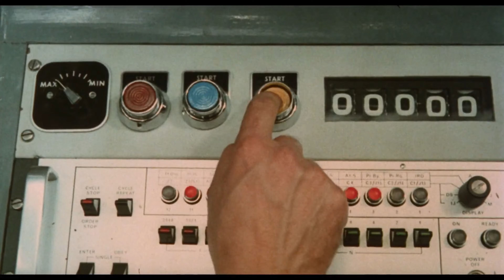PHASE IV - Offizieller Trailer Deutsch 4K-ULTRA HD (1974)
Titel des Filmes: "Phase IV" (Englisch: "Phase IV")
Erscheinungsjahr: 1974
Produktionsfirma: Paramount Pictures
Verleihfirma: Paramount Pictures

**Schauspieler:**
1. Nigel Davenport als Dr. Ernest D. Hubbs, ein Wissenschaftler
2. Michael Murphy als James R. Lesko, ein Kryptologe
3. Lynne Frederick als Kendra Eldridge, eine Überlebende

**Regisseur:** Saul Bass

**Inhaltsangabe:**
"Phase IV" ist ein Science-Fiction-Thriller aus dem Jahr 1974, der für seine einzigartige Herangehensweise an das Genre bekannt ist. Der Film wurde von Saul Bass inszeniert, der vor allem für seine Arbeit als Grafikdesigner und Titelsequenzgestalter bekannt ist.

Die Handlung von "Phase IV" dreht sich um eine mysteriöse kosmische Veranstaltung, die dazu führt, dass Ameisen in der Wüste von Arizona beginnen, sich ungewöhnlich zu verhalten. Diese Ameisen entwickeln eine höhere Intelligenz und fangen an, komplexe Strukturen zu bauen und strategisch gegen Menschen vorzugehen.

Dr. Ernest D. Hubbs, ein renommierter Wissenschaftler, und James R. Lesko, ein Kryptologe, bilden ein Team, um das Phänomen zu untersuchen. Sie errichten eine Forschungsstation in der Wüste, um die Ameisen zu beobachten und herauszufinden, wie und warum sich ihr Verhalten verändert hat.

Die Situation eskaliert, als die Ameisen beginnen, aggressive Taktiken anzuwenden und die menschliche Zivilisation direkt zu bedrohen. Kendra Eldridge, eine Überlebende aus der nahegelegenen Stadt, schließt sich dem Team an und die drei versuchen, einen Weg zu finden, die Krise zu bewältigen.

"Phase IV" zeichnet sich durch seine philosophischen Überlegungen und seine atmosphärische Spannung aus. Der Film untersucht Themen wie Evolution, Intelligenz, und das Verhältnis zwischen Mensch und Natur. Trotz seiner geringen Popularität bei der Veröffentlichung hat "Phase IV" im Laufe der Jahre Kultstatus erlangt und wird für seine innovativen visuellen Effekte und seinen einzigartigen Ansatz in der Darstellung einer außerirdischen Intelligenz geschätzt.

___Copyright___
Alle Rechte an den Trailern, Grafiken, Musik liegen ausschließlich bei den Rechteinhabern. Wir zeigen die Trailer, um Werbung für die entsprechenden Filme zu machen und haben dafür in der Regel eine Genehmigung eingeholt. Für den Fall, dass wir unwissentlich gegen ein Urheberrecht verstoßen, melden Sie uns dies bitte per E-Mail an . Wir werden das entsprechende Material umgehend entfernen. Vielen Dank für Ihr Verständnis.

TOPTENTRAILER YouTube-Team